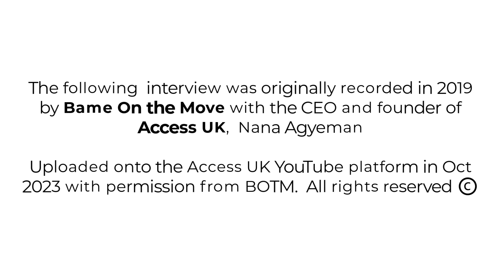Access UK | Crime Does Not Pay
The Founder & CEO of Access UK advises young people not to get drawn in by the false allure of the "road life" .

Access UK's Road 2 CEO business training & entrepreneurial workshops,  was curated to offer young people viable alternatives to the criminal lifestyle.  It is also designed to nurture a more positive mindset amongst young people from disadvantaged backgrounds so they can be the best version of themselves.

A leading BME careers solutions provider